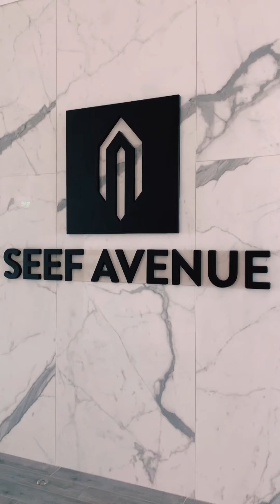Seef Avenue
تصويري لمشروع السيف أفنيو خلال زيارتي
مشروع مرتب ويستاهل الزيارة